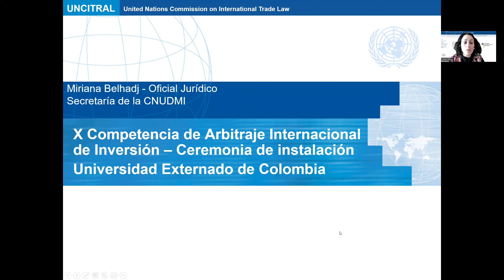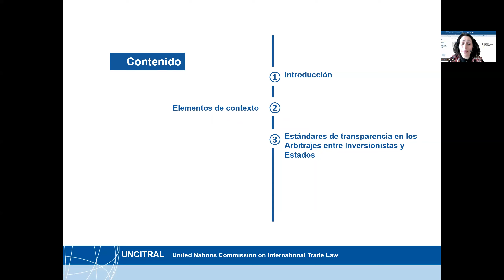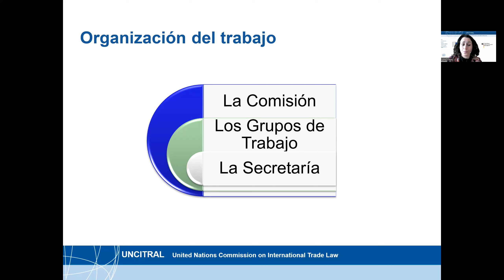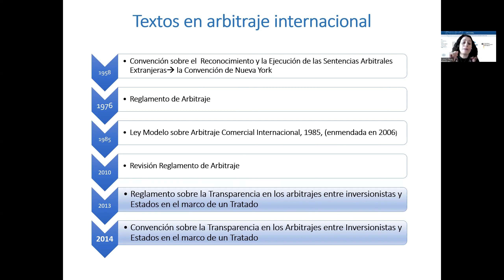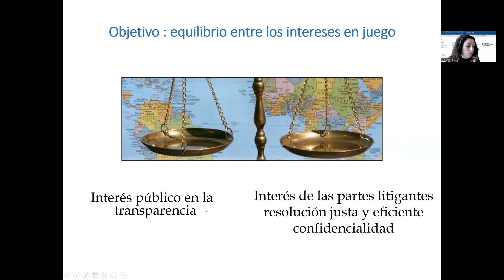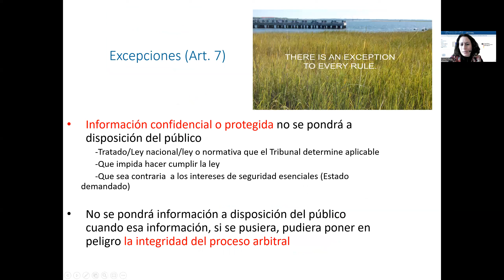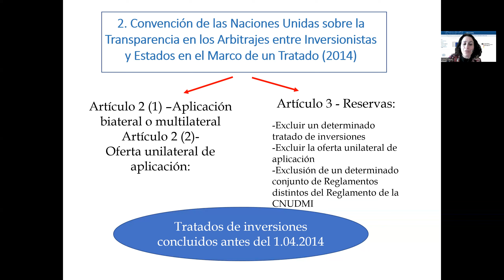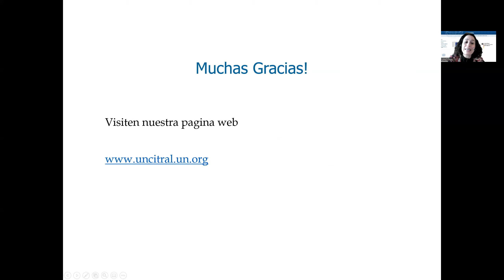X Competencia de Arbitraje Internacional de Inversión- Instalación